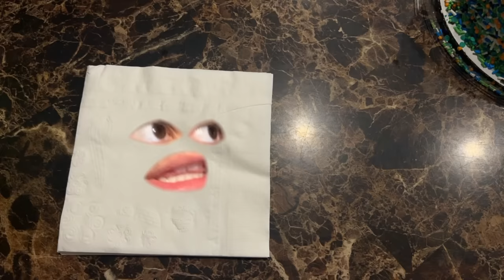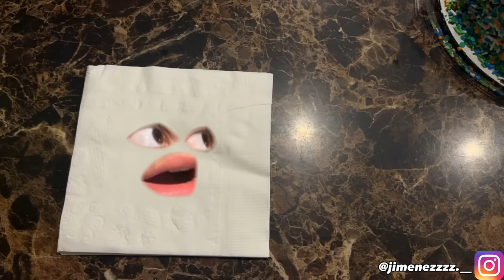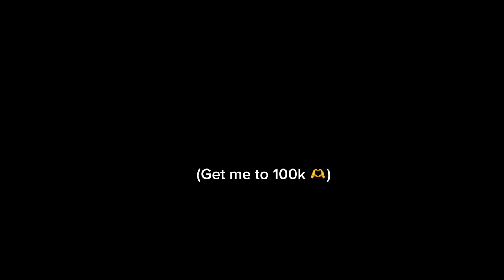Life of A Birthday Cake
not knowing what to do and just stand there while they're singing happy birthday is the most awkward thing ever lmao